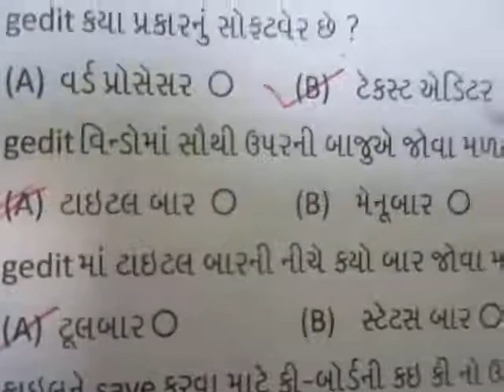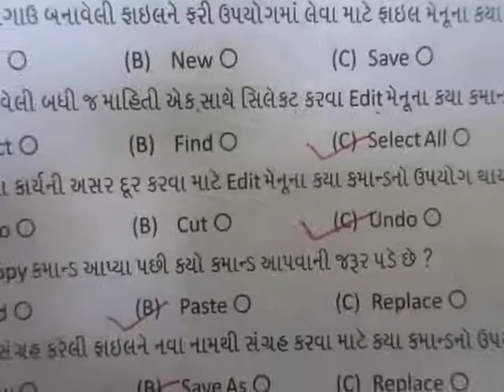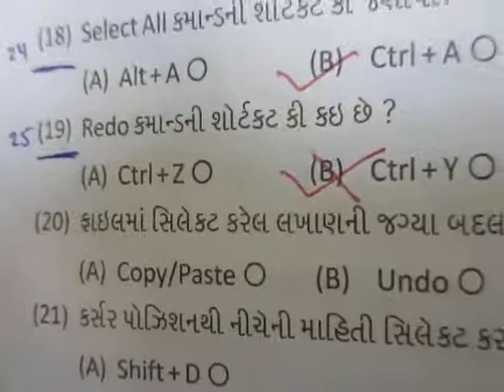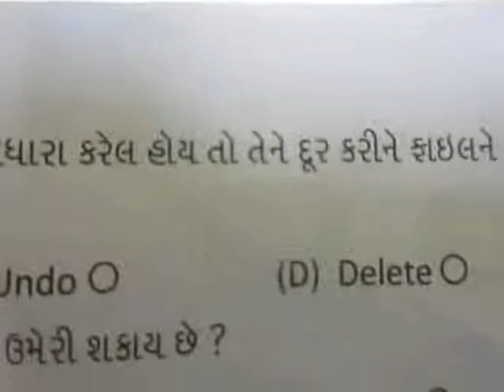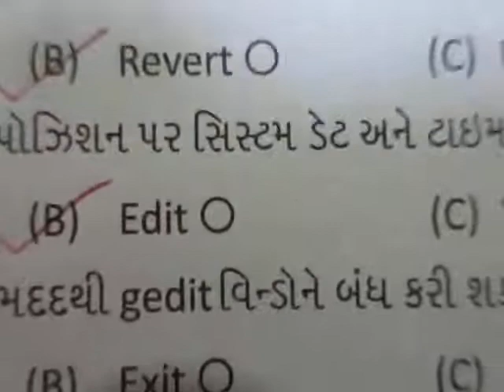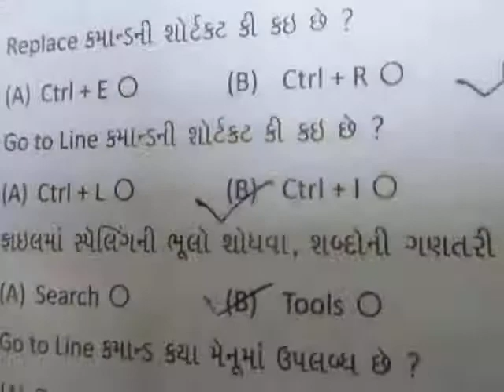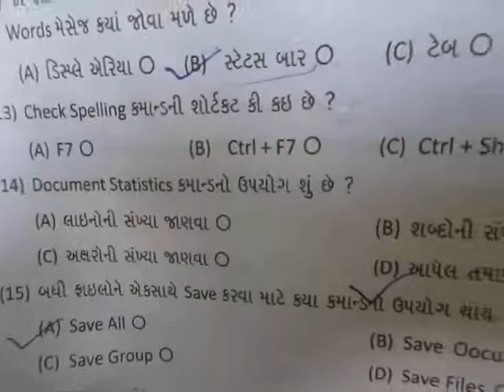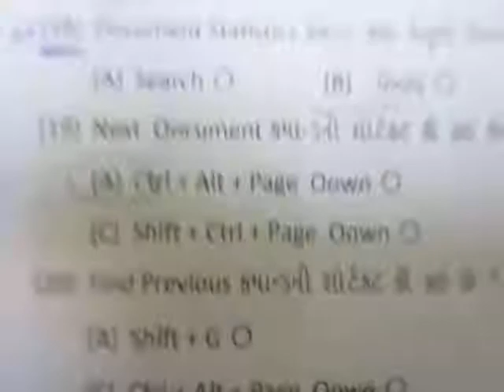STD 4 COMPUTER 29 10 2021